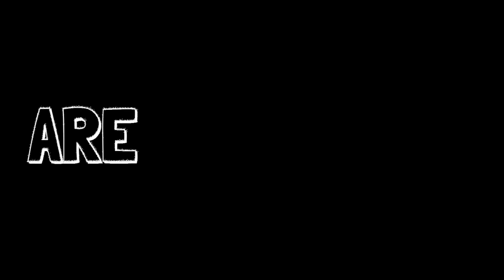Travel vlog ￼(31)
Delhi sach me bhut pyari jagah hai